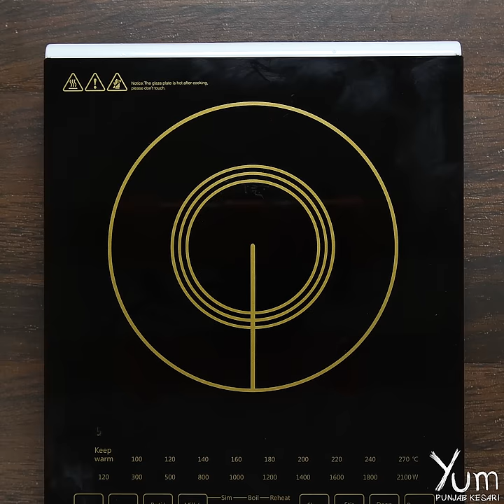Hyderabadi Mirchi Ka Salan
INGREDIENTS
Peanuts - 2 tablespoons
Sesame seeds - 2 tablespoons
Coconut - 2 tablespoons
Green chili - 100 grams
Dry red chili - 4 - 5
Nigella seeds - 1/4 teaspoon
salt - 1 1/2 teaspoon
Tamarind pulp - 130 grams

PREPARATION
1. In a pan, add 2 tablespoons peanuts , 2 tablespoons sesame seeds, 2 tablespoons coconut and roast for 2 - 3 minutes.
2. Take a another pan, add 70 grams onions and saute till light brown.
3. Now transfer the mixtures into a bowl, add 110 water and blend it smooth.
4. Now take 100 grams green chili and slit the chilies vertically but do not break them.
5. Heat 110 milliliters oil in a pan, add green chilies and fry for 2 - 3 minutes.
7. Add 1 tablespoon ginger garlic paste, 1/2 tablespoon turmeric and mix well.
8. Add blended mixture and mix.
9. Add 1 teaspoon cumin seeds, 1/2 teaspoon coriander powder, 1 1/2 teaspoon salt and mix it well.
10. Add 130 grams tamarind pulp and stir well.
11. Add green chilies and cook for 4 - 5 minutes.
12. Serve hot.